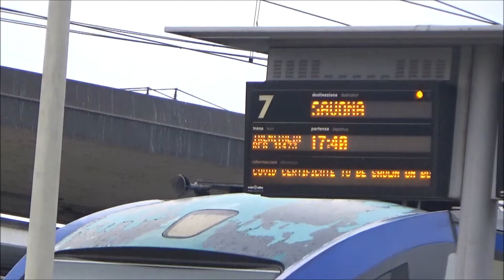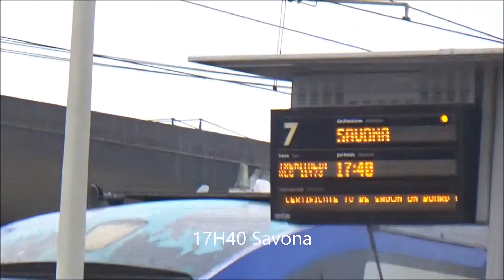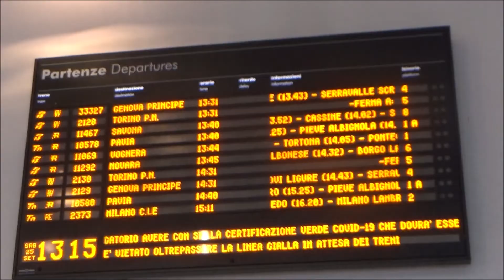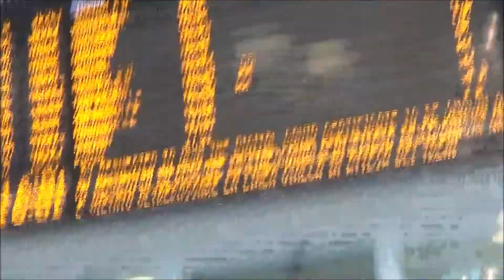Train à Alessandria le 25 septembre 2021